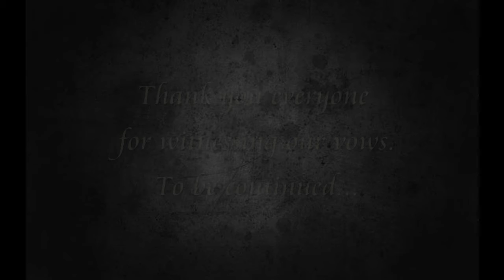Angie and Brandon's Wedding 2012, Part 1 (The Vows).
This is a recording of our wedding in 2012 of March. I decided to make it into four short films parts for uploading reasons. It is a recording of a recording then edited again. Saving it on YouTube for save keeping reasons. It when a wedding starts by saying of the vows. Almost 14 mins long. Starring Angie and Brandon Britt (Bride and Groom), and the Brides party and Grooms party.
Its good to be reminded that vows are made in the presence of God (Creator) and they must be honored. Life long commitment, dedication and loyalty. For better or worst.
Also, starring Brides Party Sandy Zep., Denise Chap., Carry Maz., and Candance Tow. Starring in the Grooms Party Cheyenne Nob., Nathaniel Shap., Johnathan Cen.,  and Leonard Nel.